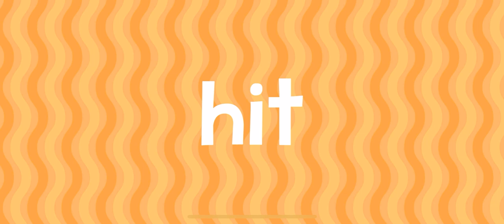Play Endless Learning New Words